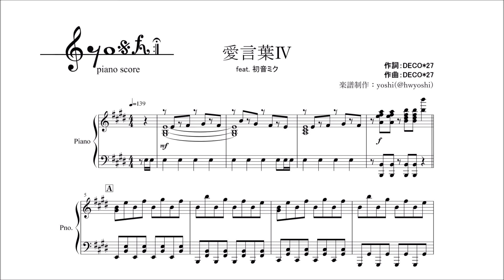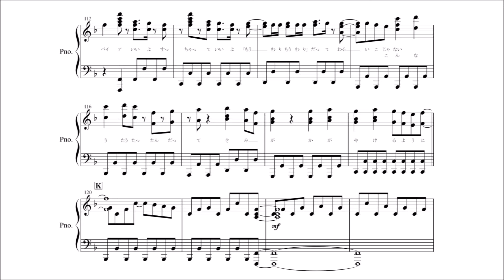【ピアノ 楽譜】『愛言葉Ⅳ』“DECO*27 feat. 初音ミク”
今回はDECO*27さんの『愛言葉Ⅳ』を採譜しました！

Ⅲからもう4年もたってるのに驚きでしたがその間に投稿された楽曲の要素や1から4までの数字が歌詞に入っているとことかとっても好きです。

サイトを通して著作者に楽曲の使用料が入るようになってます！

楽譜作成⇒Finale2014
音源作成⇒Cubase Pro11
ピアノ音源⇒IvoryⅡGrand Piano
動画編集⇒Windowsムービーメーカー
耳コピ⇒wavetone
音源編集⇒Audacity
サムネイル⇒PowerPoint
ｰｰｰｰｰｰｰｰｰｰｰｰｰｰｰｰｰｰｰｰｰｰｰｰｰｰｰｰｰｰｰｰｰｰｰｰｰｰｰｰｰｰ
よろしければお気に入り、ブックマーク等お願いします！

楽譜販売サイトｰｰｰｰｰｰｰｰｰｰｰｰｰｰｰｰｰｰｰｰｰｰｰｰｰｰｰｰｰｰｰｰ
Piascore（クレジットカード決済）⇒
mucome（クレジットカード、銀行振込、コンビニ決済、携帯キャリア決済）⇒
ココロはミュージシャン（クレジットカード、銀行振込、(1000円以上まとめての支払いで)コンビニ決済）⇒